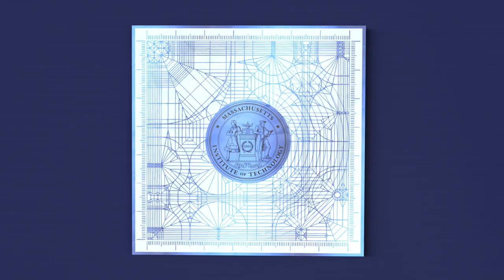MIT Holiday Greeting 2018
Happy Holidays from MIT President Rafael Reif and Christine Reif!

2018 MIT Holiday Greeting

Holiday E-Greeting Team
Creative Director: Emily Muldoon Kathan

Animation: Nimblebot (led by Nadeem Mazen '06)
Core Team: Russell Boulais, Brielle Domings, Brian Geer
Special Thanks to Julie Barr, Greg Bourne, Karla Casey, Beth Connolly, Jesse Hernandez, Dan Lambert, Marshall Lambert, Jay London, Barbara Malec, Kimberly Mancino, Nicole Morell, Sonny Oram, Dave Pires, Kate Repantis, Steven Thomas, Erica Voigt, Katha Washburn

and MIT Alumni Association CEO Whitney T. Espich